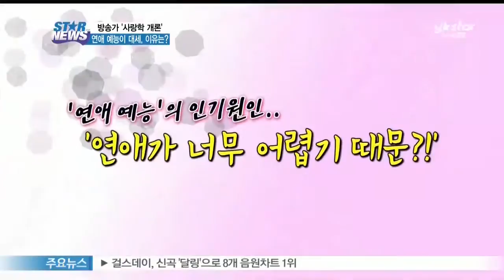[Y-STAR] Why artistic date is popular? ('방송가 사랑학 개론', 연애 예능이 뜨는 이유는?)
개인의 연애 고민을 상담하고 이성을 사로잡는 노하우까지 얻는 TV 예능 프로그램이 방송가 신 트렌드로 자리잡고 있습니다

공감되는 소재와 솔직한 화법으로 사랑받기까지 연애 예능 프로그램이 가진 그동안의 변천사를 알아보고 최근 인기를 얻고 있는 [로맨스가 더 필요해]의 MC들을 만나 연애 예능인의 자질까지 들어봤습니다

김묘성 기잡니다

'내 짝을 찾아라'

90년대부터 2000년대 초반 TV속 연애 예능의 포맷은 '인연만들기'였습니다

큐피트의 화살에 울고 웃던 [사랑의 스튜디오]

짝이 되기 위해 몸을 던지는 게임도 마다않던 [강호동의 천생연분]

[현장음: 김흥수]

닥치는 대로 다!!!

여기에 일반인들의 출연으로 리얼리티를 높인 [산장미팅]은 훗날 많은 배우를 배출하며 스타 등용문이 되기도 했는데요

짝찾기에서 한단계 더 나아간 가상 결혼

[우리 결혼했어요], [님과 함께]는 연예인들의 결혼 체험을 콘셉트로 했죠

[현장음: 지상렬]

아내 되시는 분이 분명히 연상녀일 겁니다

실제인지 아닌지 아리송한 설렘은 시청자들에게 매력으로 다가왔습니다

[현장음: 김원준]

가상남편으로 이렇게 촬영하다 보니까 많은 분들이 진짜 사귀는 게 아니냐

[현장음: 줄리엔 강]

저도 결혼하기 위해서 많이 배웠어요 결혼할 때 아내의 입장도 많이 생각해야 해요

변화를 모색했던 연애 예능 프로그램 최근엔 한걸음 더 들어갔습니다

가짜가 아닌 '실제 연애'에 대한 분석에 나선 것인데요

[마녀사냥]은 지극히 사적일 수 있는 연애 고민을 다룹니다

연인끼리의 스킨십 등 그간 방송에서 다루지 않았던 '19금 토크'가 거침없이 쏟아지는데요

[현장음]

전 그냥 평소에는 애교가 많오 낮에는 애교가 많은 스타일?밤에는 호통치는 편이에요?밤에는 열정적인 것 같아요 아! 낮에는 애교가 많고 밤에는 열정적인 스타일

민감할 법한 사연을 쿨하게 건네는 시청자와 솔직한 답변으로 맞장구치는 MC, 특히 19금 토크의 지존이라 불리는 신동엽의 진행이 조화를 이룹니다

[현장음]

다시 군중사이를 지나가게 되었는데 제가 장난기가 발동해서 이봉원씨를 탁 만졌어요 사람들인척?이봉원씨가 대기실로 오더니 동엽아!! 나도 만져였어!!

연애 고민 상담을 포맷으로 한 또 다른 연애 예능프로그램, TVN의 [로맨스가 더 필요해] 촬영 현장을 찾았습니다

시청자들의 연애 상담은 물론 연애 노하우도 알려주고 있는데요

진행자들은 우리 주변에 있을법한 평범한 캐릭터로 공감을 얻습니다

[현장음: 전현무]

저는 30대 하자를 맡고 있습니다 밉상에다가 30대 특별히 연애를 못할 이유도 없는 것 같아보이는데 왜 연애를 못하지? 그런사람들을 맡고 있습니다

[현장음: 레이디제인]

아니야~ 이유가 너무도 극명히 보이는 30대예요

친근함이 주된 무기라고 하는데요